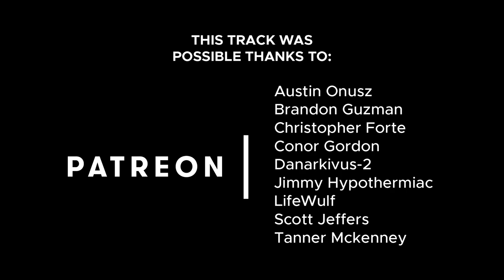SPV3 DEFINITIVE SOUNDTRACK - Red Isn't My Color (Wraiths)